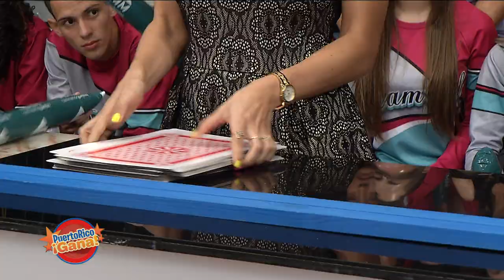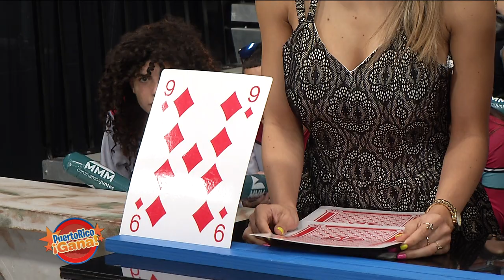Puerto Rico Gana - 11–20-2019- #1